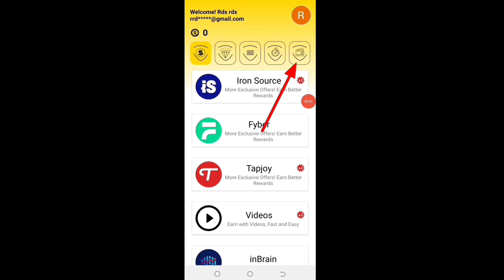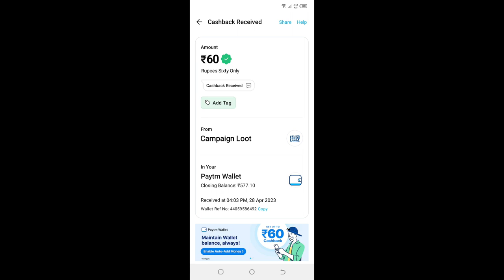Today New Campaign Loot Offer 60₹+₹+60₹ Instant Paytm Cash || Tasks💰Campaign BUG|| New Paytm app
Code: VK7PMY

1 miss call 10 paytm cash